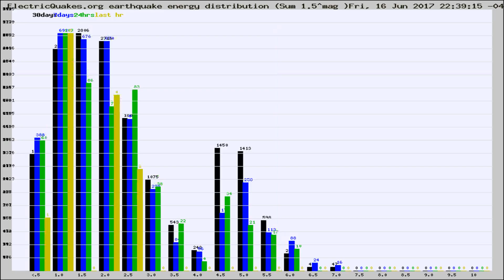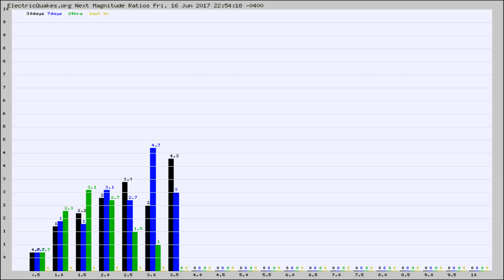Todays_Hourly_World_Earthquake_Statistics_from_ElectricQuakes.org_06-16-17+23:02:01